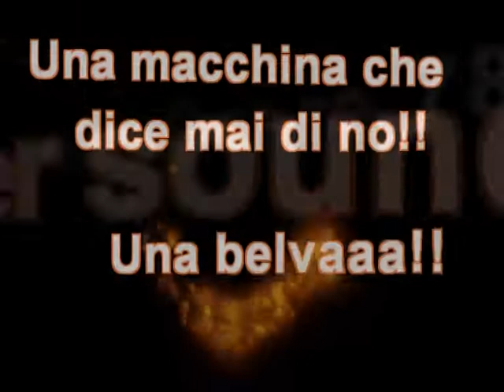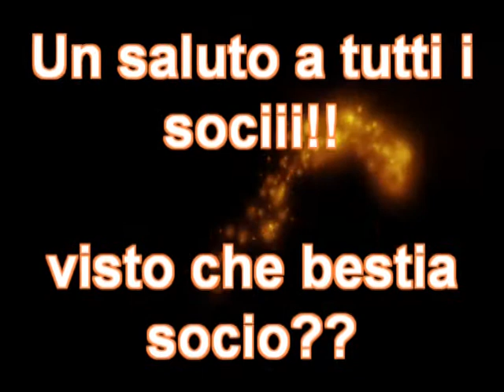TRIBUTO:Power whistle sound of John Deere 7810!!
Ed ora siamo giunti alla fine dell'anno passato con questa macchina meravigliosa! merita proprio un video cosi!! giudicate e commentate!
un saluto ai soci ed in particolare ad ers 6180 agriteknicabazzan17 agrimf94...